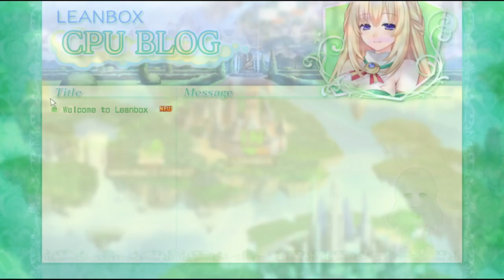New Super Neppyo: Lowee - Neptunia Re;birth Ep.10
Please do note for commenting that our staff reviews comments as a means of anti harassment and to prevent spam. If you do wish to comment on our videos please make sure your comments are spoiler free as well as to respect those who wish not to be spoiled.